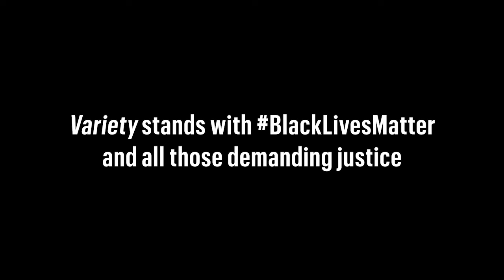'Succession' Star Brian Cox Reveals He's The Only Cast Member Who Knows What Happens in New Season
"Succession" actor and Roy family patriarch Brian Cox revealed to the rest of his cast mates that he seems to be the only person among the group who knows what will happen in the upcoming season. Though he doesn't share any spoilers with his fictional family, the Emmy winning actor seemed pretty satisfied with what's to come in the new season. Moderated by Variety's Kate Aurthur, this conversation took place as part of Variety's Streaming Room.